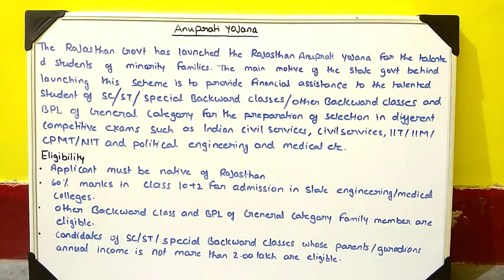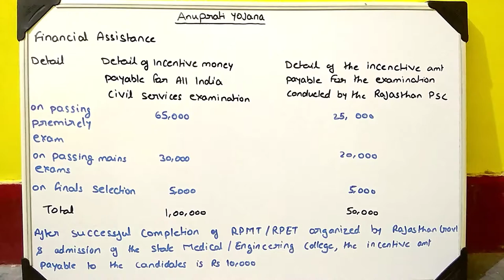Anuprati Yojana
RAJASTHAN GOVT EXAM FOR PSC / CONSTABLE / AND OTHER VARIOUS OTHER ONE DAY